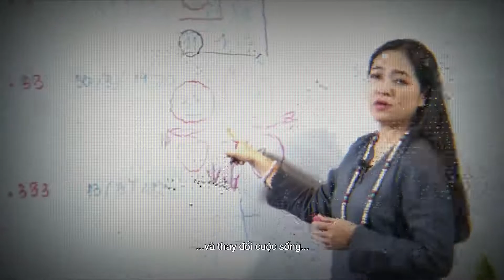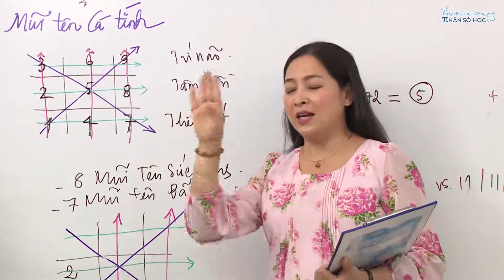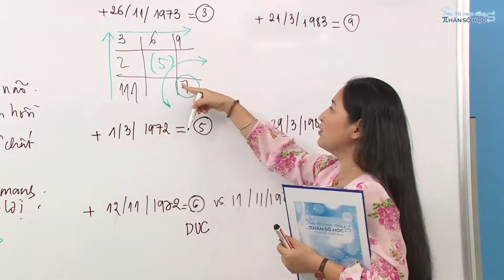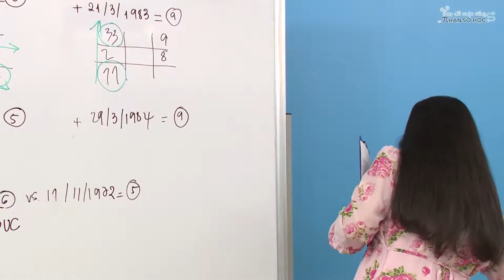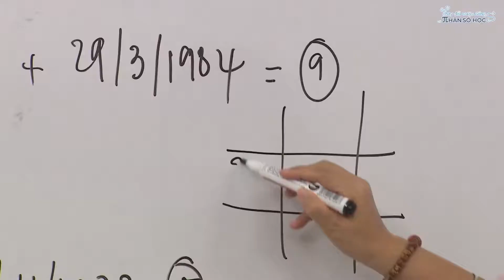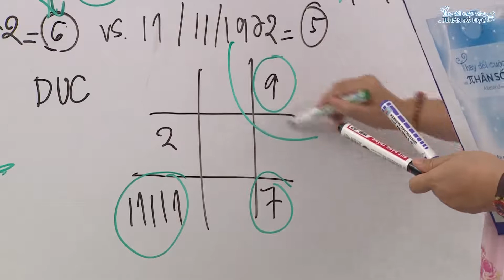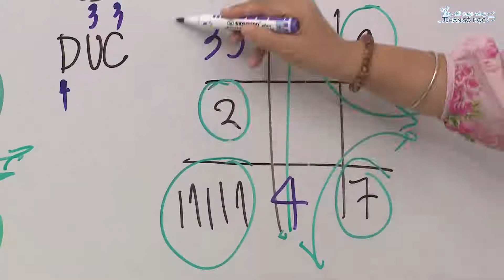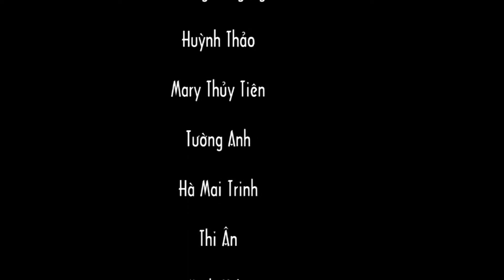Tập 35: Mũi tên Kế hoạch (1-2-3) - Thay đổi cuộc sống với Nhân số học -QHLD #92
Những điều lớn lao đều bắt nguồn từ những kế hoạch nhỏ. Nhưng không phải ai cũng có 'khiếu' trong việc vạch ra cho mình những kế hoạch.

Khi nghiên cứu Nhân số học, từ cuốn The Complete Book of Numerology của thầy David A. Phillips, những ai có Mũi tên 1-2-3  sẽ là những người có khả năng vạch ra những kế hoạch rất tuyệt vời. Đó được gọi là Mũi tên Kế hoạch.

Số 1 – biểu trưng cho sự diễn đạt cái tôi cá nhân được liên kết với trực giác của số 2, tiếp tới là trí nhớ và các khả năng phân tích dữ liệu của số 3. Khi cả ba yếu tố này chụm lại, cho ra rất nhiều kế hoạch tuyệt vời.

Những người có được Mũi tên này sẽ rất yêu thích trật tự đâu ra đó, có phương pháp thực hiện, có thấu hiểu sâu vấn đề. Tuy vậy, những người này thường đặt mình vào vị trí ‘người tổ chức chung’ hơn là ‘người thực hiện’ để làm các chi tiết.

Không biết cả nhà có ai đang có Mũi tên này hong? Bạn cùng xem với tụi mình, để xem Mũi tên Kế hoạch (1-2-3) có đúng với bạn hong nha ^^

➡️Xin chào mọi người đến với kênh Youtube chính thức của MC Quỳnh Hương. Quỳnh Hương sẽ chia sẽ những videos thú vị và bổ ích về cuộc sống cho mọi người, nếu mọi người thấy những videos bổ ích, mang lại niềm vui trong cuộc sống hãy đăng ký kênh của Quỳnh Hương nhé.